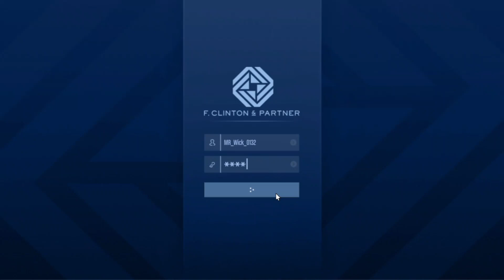Agency Dr Dre Introduction.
These clips are of myself playing GTA 5, from misions to PvP to just messing around.